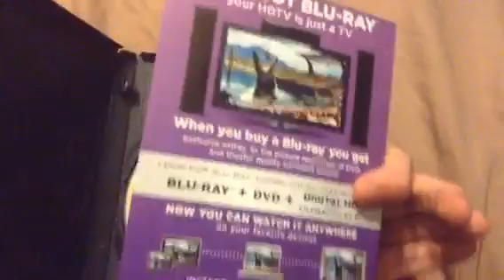Kubo and the Two Strings (2016) DVD Review